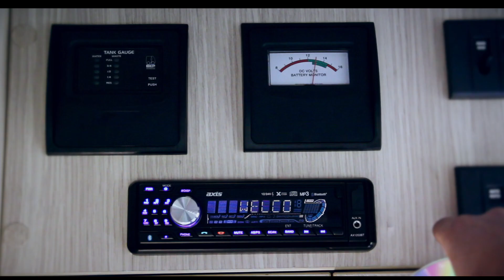maui South Island Experience - With the Wine Zealand Project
Sara and Willy from the Wine Zealand Project are exploring the South Island of New Zealand in a maui Ultima.

Experience the great outdoors, amazing local food and wine, a bit of romance.. all part of the great Kiwi roadtrip.

Check out more about the vehicle and how you can book your own maui motorhomes journey